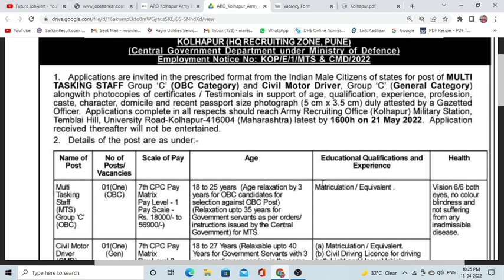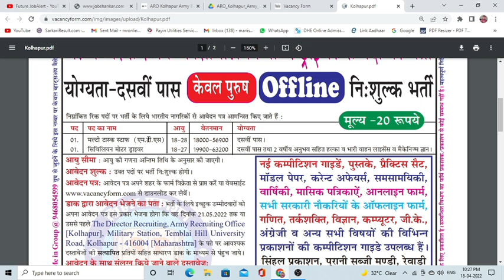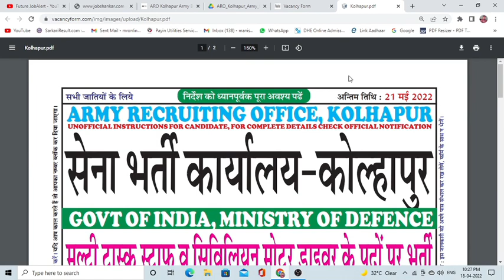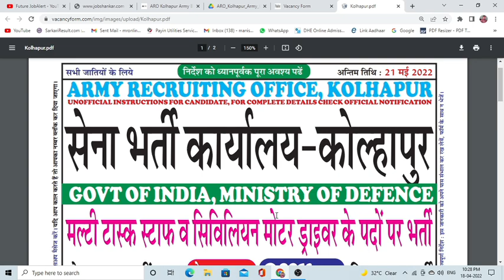ARO Kolhapur Indian Army Recruitment 2022 | ARO Kolhapur driver, mts vacancy 2022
2022 में 6 सेना रैली भर्ती का डेट जारी हुआ | Maharashtra army rally Bharti 2022, aro Kolhapur army
Kolhapur ARO Army GD Bharti
MAHARASHTRA ARO BHARTI 2022 Full Notification Released,Pune, kolhapur,Jamnagar/Update Army Exam 2022
Indian Army Recruitment Rally 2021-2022 || GD,Clerk,Tech,NA,SKT,TDN || ARO:-Maharashtra (Kolhapur).
ARO कोल्हापूर मध्ये कायमस्वरूपी भरती | ARO Kolhapur Bharti 2022 | Army Recruiting Office Kolhapur
🥰🔥🪔💂‍♂️Army Bharati 2022 | kolhapur Aro Bharti 2022 | 💂‍♂️Aro Nagpur Army Bharti 2022 |army 2021🔥🥰
Indian Army bharti 2022 || नई नोटिफिकेशन जारी इस तारीख से दौड़ शुरू Army open bharti 2022
10 वी उत्तीर्णांना नोकरीची उत्तम संधी – ARO Kolhapur मध्ये ‘या’ रिक्त पदांची नवीन भरती सुरु, त्वरित अर्ज कराARO Kolhapur Army (Army Recruiting Office, Kolhapur)
newgovtjobalert2022 bank job technical
offline2022 upcoming vacancy recruitment
2022 may aa nay vali sarkari nokri